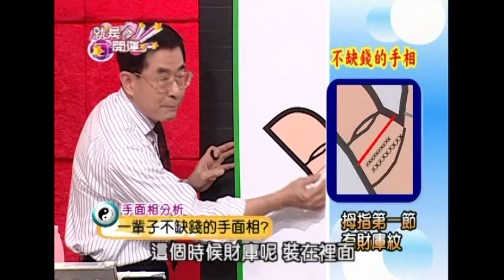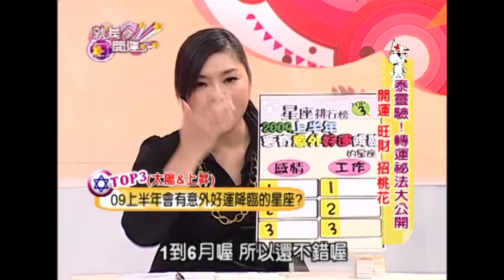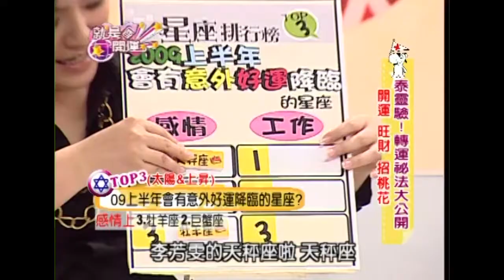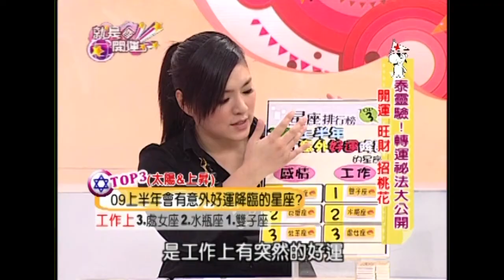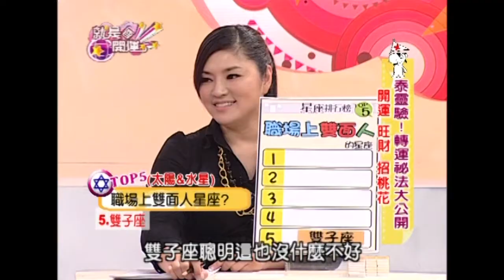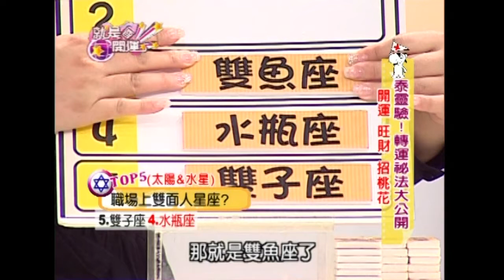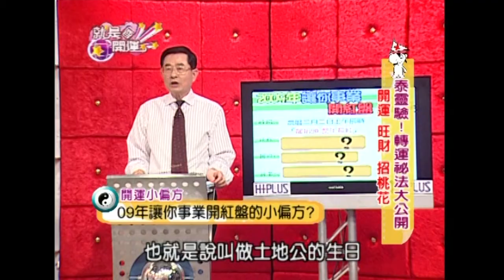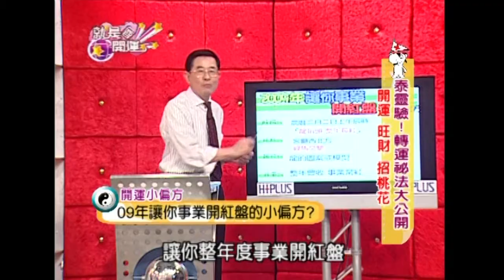泰靈驗！轉運祕法大公開！李芳雯 安鈞璨 中國娃娃 小汪 就是要開運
【就是要開運】
來賓：李芳雯 安鈞璨 中國娃娃 小汪
一輩子不缺錢的手面相？
09上半年會有意外好運降臨的星座？
辦別有無被下蠱或降頭？怎麼解？
會有惡鄰居的風水？
職場上雙面人的星座？
09年讓你事業開紅盤的小偏方？